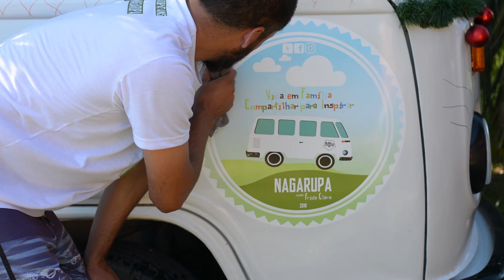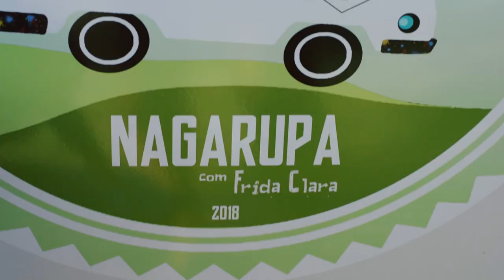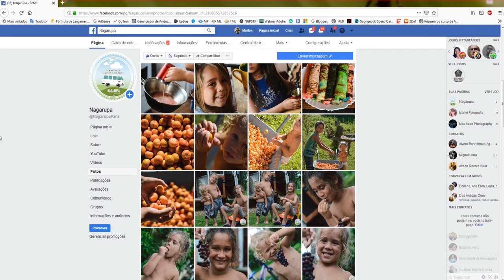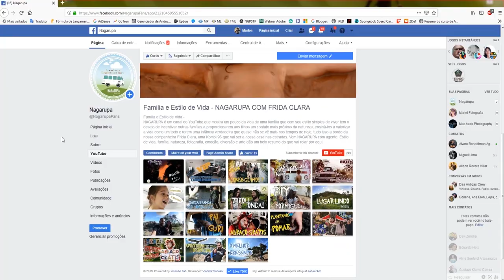Projetos de Kombi Home - Como Colar Adesivo sem Bolhas Adesivamos a Frida Clara EP05 T02 2019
Como Colar Adesivo sem Bolhas Adesivamos a Kombi Frida

Quem nunca teve problemas ao colar um adesivo e ele acabou ficando cheio de bolhas?
Nesse vídeo tentamos passar uma SUPERDICA pra não ti não ter mais dores de cabeça e nem precisar gastar com este serviço.

Quase todo viajante que tem um projeto como nosso vai concordar que uma das primeiras coisas é a identidade visual do projeto, criar uma marca que identifique a ideia seja bonita e fácil de lembrar... Foi o que tentamos buscar com a nossa nova LOGO e chegou a hora de identificar a nossa casa de roda , a nossa kombi FridaClara.

** Quer apoiar nosso projeto e ajudar agente a realizar o sonho de viver na estrada a ainda produzirmos mais vídeos pra vocês? **

   * Contrate nosso trabalho de FOTOGRAFIA e/ou VÍDEO, podemos registrar momentos especiais como este de VOCÊ com SUA FAMÍLIA e será uma forma muito especial de ajudar-nos a manter este projeto que é muito ESPECIAL pra nós. Vamos adorar te conhecer e tua família.

   * TUA VIDA EM UM DOCUMENTÁRIO! Isso mesmo, parte do nosso projeto é produzir um documentário com famílias que também se preocupam em proporcionar uma vida mais desconectada da tecnologia, em meio a natureza e resgatando antigos valores. Se tu acredita que a tua vida pode se tornar uma grande história para um documentário entre em contato com a agente. Vai ser lindo.